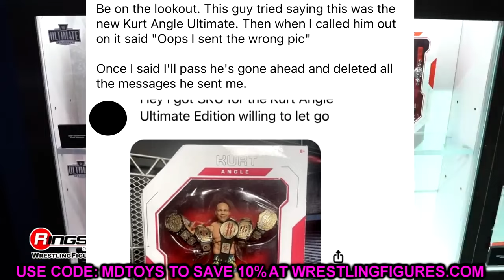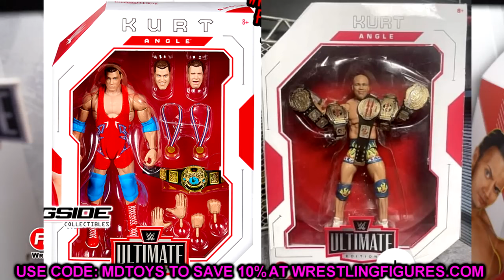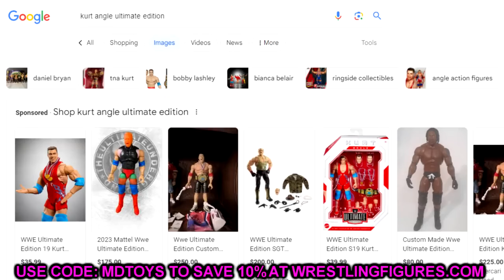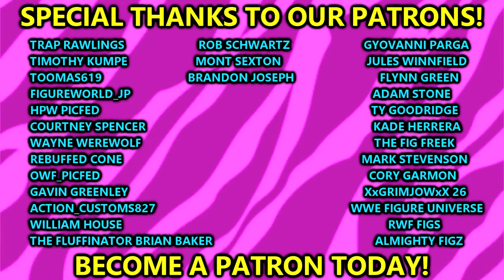Guy Tries To SCAM With FAKE WWE Figure#wwe